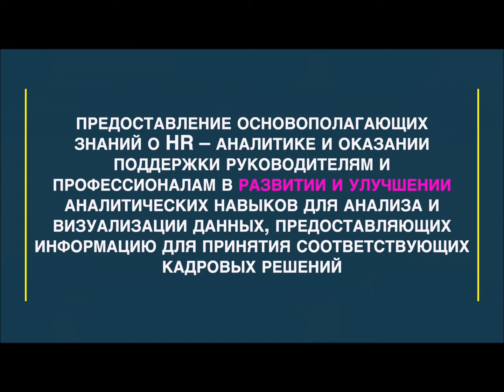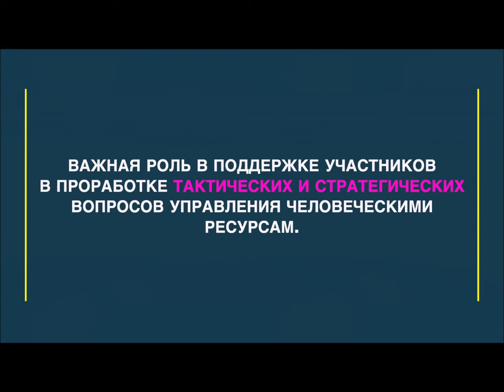Аналитика в HR: Kак трансформировать HR на основе данных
На этом курсе участники разовьют свои аналитические навыки в сфере HR, научившись анализировать и визуализировать данные для обоснования принятия решений по некоторым направлениям управления человеческими ресурсами (к примеру, вовлечение сотрудников, привлечение талантов, обучение и развитие и т.д.), а также формировать рекомендации для принятия решений руководителями. Данный курс также поможет участникам в решении вопросов тактического и стратегического характера в области развития человеческого капитала. По итогам курса участники получат знания о концепциях, инструментах и терминологии для начала их пути в HR-аналитику и станут более подготовленными при оценке проблем в области управления персоналом.